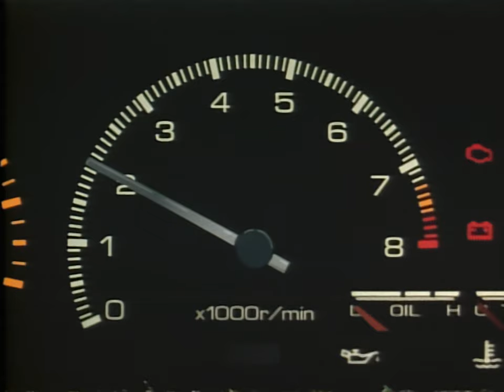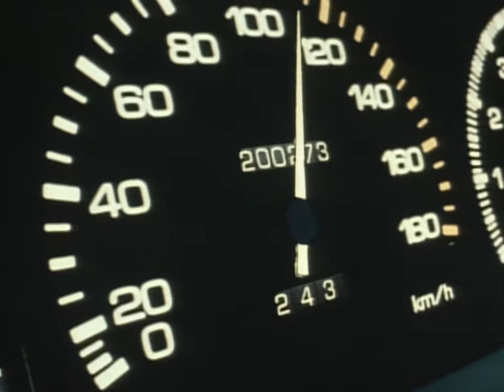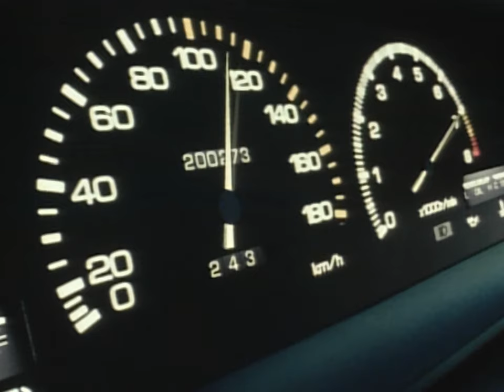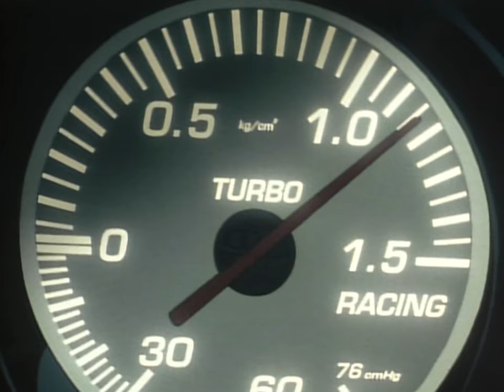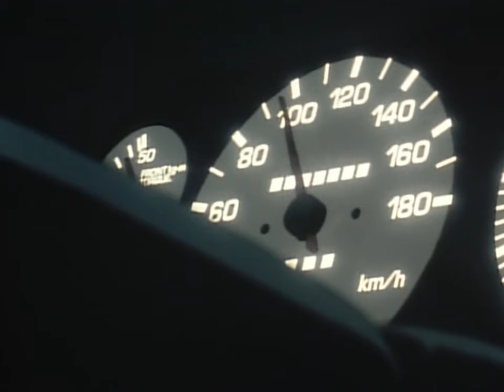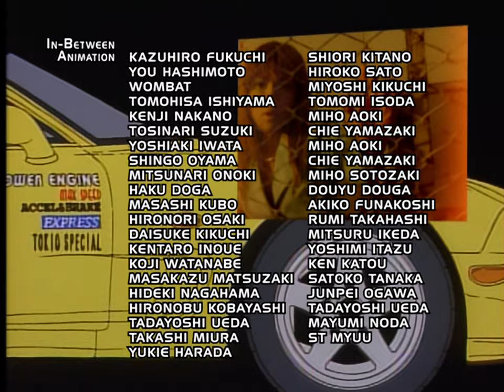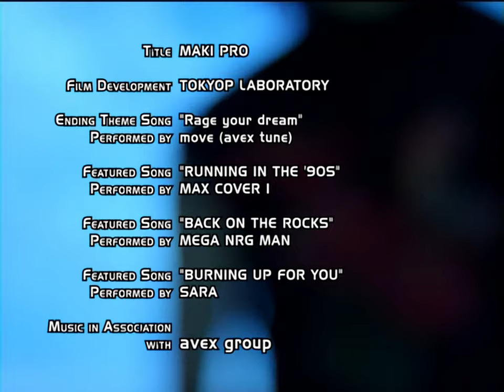Initial D First Stage Act 09 - Battle To The Limit!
Initial D First Stage Act 09 (English Dubbed by Funimation)
No edits, cuts and interruptions were made or added